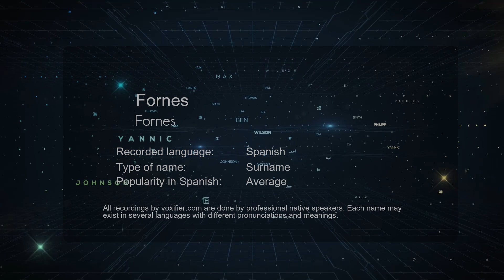How to Pronounce Fornes (Fornes) in Spanish - Voxifier.com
This is the Spanish pronunciation, gender, and phonetics recording of the name Fornes (Fornes). The same name may exist in other languages with different pronunciations. Check the meaning of name along with other possible pronunciations or similar names for free Voxifier uses the help of expert linguists to simplify pronunciations by replacing some special sounds with sounds more commonly available across all languages.